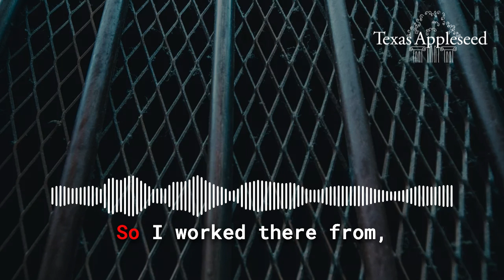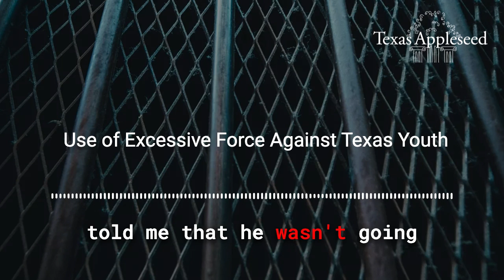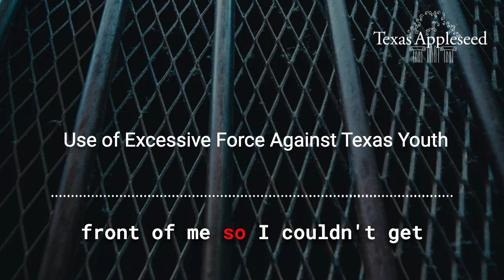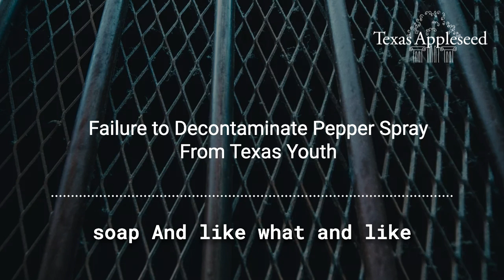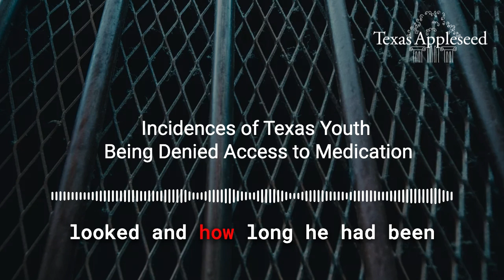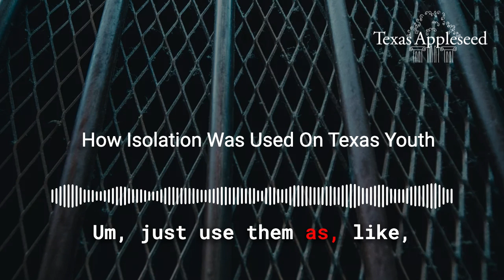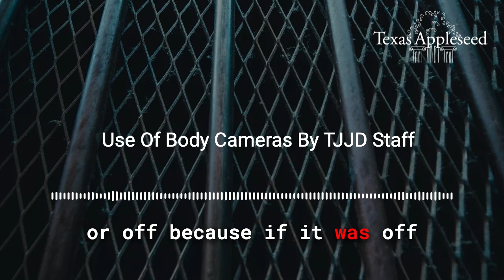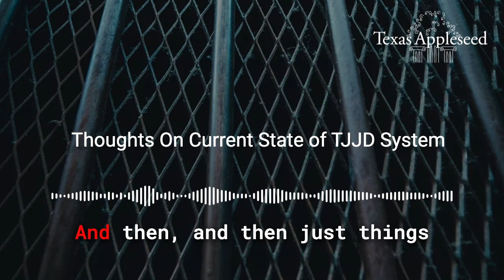TJJD Officer Interview – Full Clip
WARNING: Sensitive Content

We recently interviewed a former Juvenile Correctional Officer who served in the Texas Juvenile Justice Department. The following video contains disturbing details about the treatment of children in TJJD custody – while difficult to hear, these accounts need to be heard to drive change that prioritizes rehabilitation, not punishment.

By sharing this video, you help expose these critical issues and advocate for reforms to protect vulnerable children in the juvenile justice system.